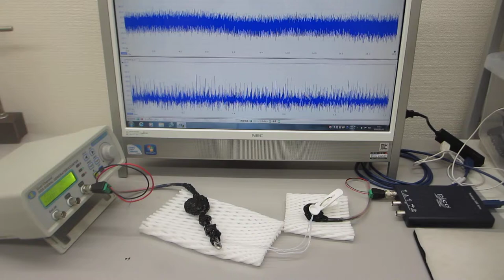ステンレス線の超音波伝搬特性を利用した超音波実験（超音波システム研究所 ultrasonic-labo）